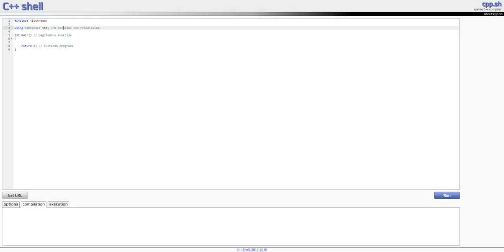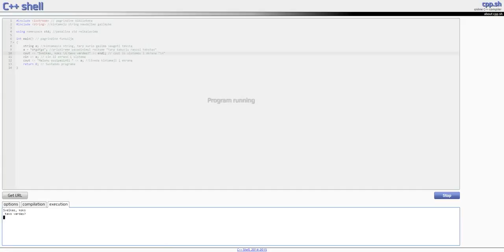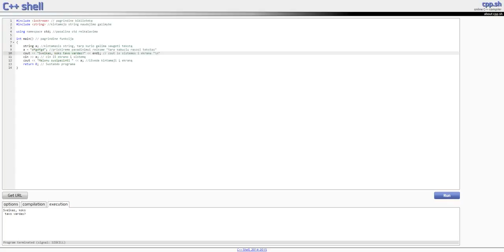C++ pamokos - Sveikas pasauli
Video pirmadieniais ir penktadieniais 12:00h ryte ;) 5 like ir daugiau serijų :P
Gaukite žaidimų pigiau!
Ačiū, kad žiūrite mūsų video!